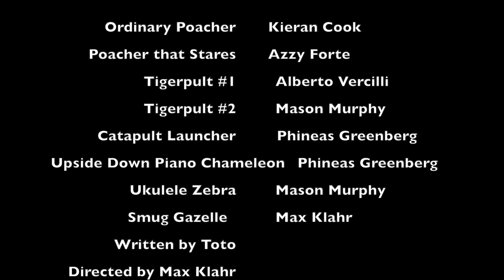Toto - Africa (Music Video)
The boys go to Africa and encounter poachers, catapults, and death-stares.

Created by Phineas, Mason, Azzy, and Keiran
Counselors: Alberto and Max

Studio X Summer 2022